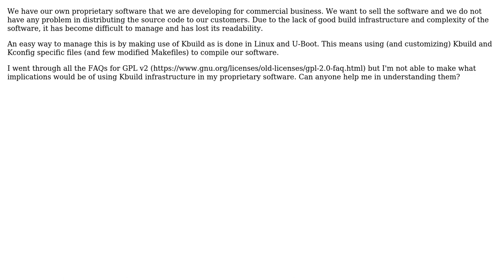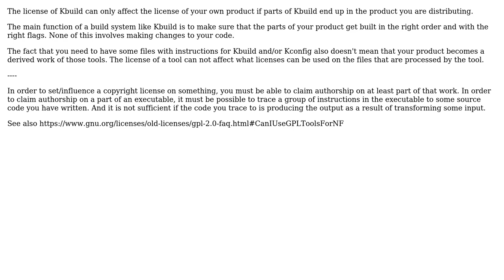Software Engineering: Implications of using Kbuild infrastructure in proprietary software